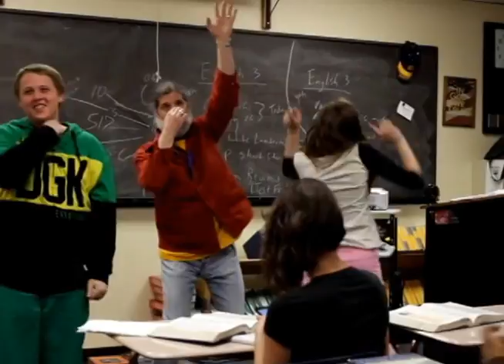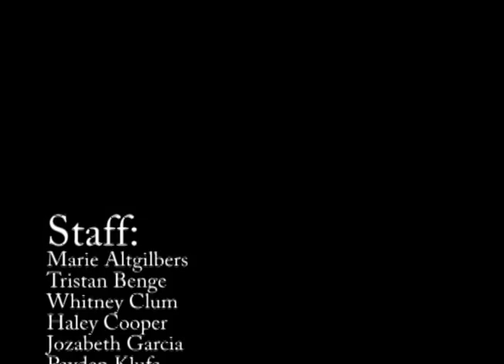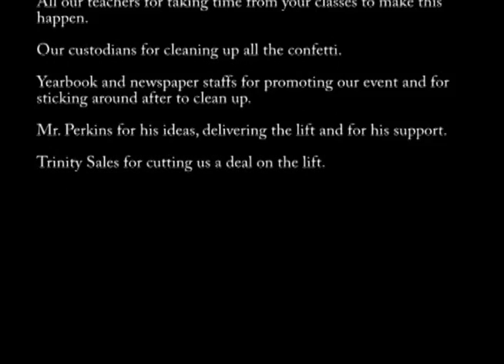Wichita Northwest 2014 Lip Dub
Wichita High School Northwest's Lip Dub
"Happy" by Pharrell